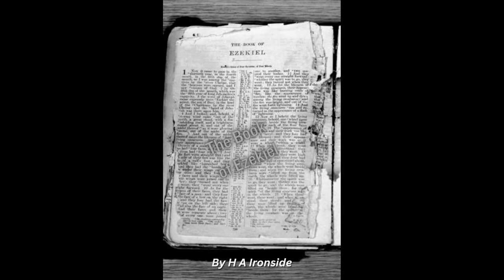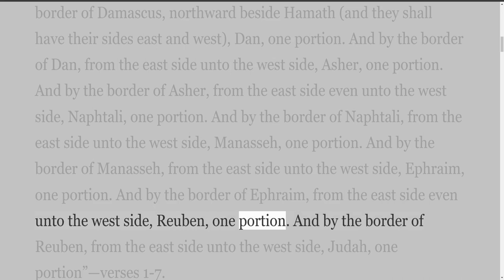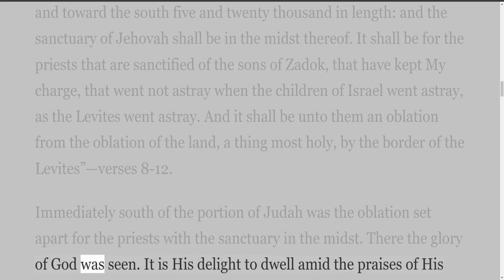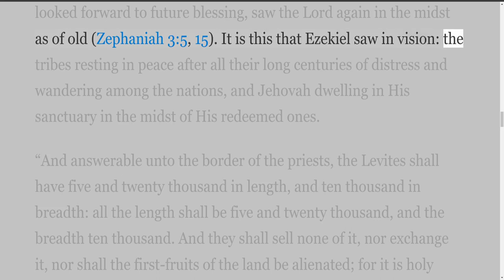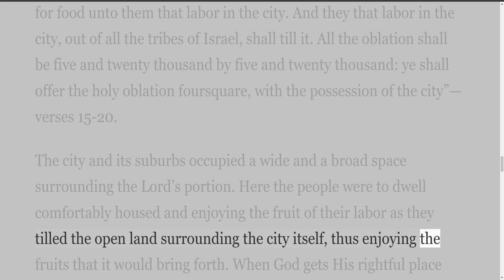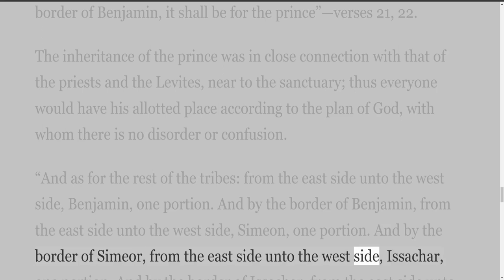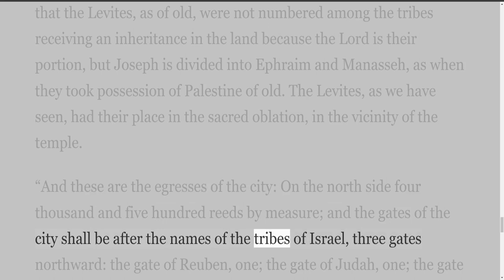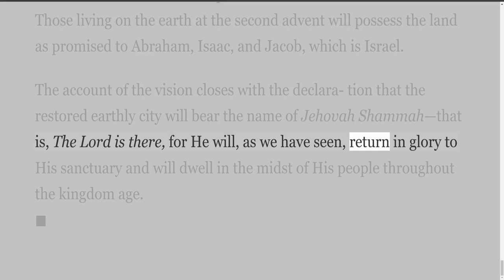Ezekiel, by H A Ironside, Chapter Forty eight Jehovah Shammah